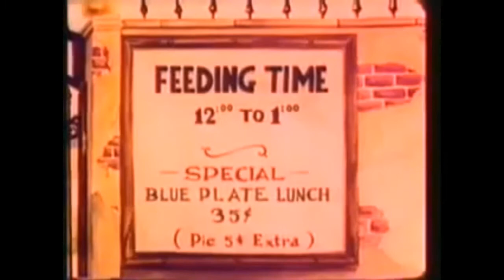Inspiring Old School type beat - Rap instrumental (obel92) prod ERN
90's Type Beat
90's Type Beat 2021
90's Type Beat Free
90's Instrumental
90's
Old School
Boom Bap
Rap
Beat
Beats
Type
Freestyle Beats
Type Beat
Freestyle